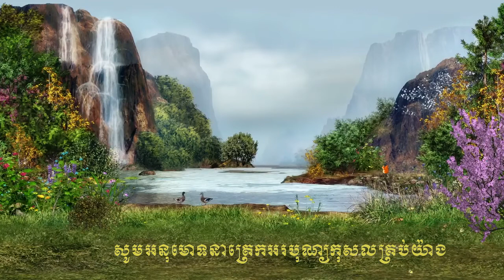ព្រះធម៌ទេសនា ២៧.រឿងថ្មើរព្រៃឈ្មោះសុរៈ ព្រឹកថ្ងៃសីល ១៥ កើតខែទ្តិយាសាឍ ២៥៦២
🎓🎓🎓សព្វទានំ ធម្មទានំ ជនាតិ សព្វរសំ ធម្មរសោ ជនាតិ តណ្ហខយោ សព្វទុក្ខំ ជនាតិ ធម្មទានឈ្នះអស់ទានទាំងពួង ធម្មរសឈ្នះអស់រសទាំងពួង ការត្រេកអរក្នុងធម៌ឈ្នះអស់ការត្រេកអរទាំងពួង ការអស់នូវតណ្ហាឈ្នះអស់នូវទុក្ខទាំងពួង សូមអនុមោទនាត្រេកអរបុណ្យកុសលគ្រប់យ៉ាង សូមបានសុខចម្រើនរៀងរហូត ព្រឹកថ្ងៃសៅរ៍ ២៧ កក្កដា ២០១៨ 🎓🎓🎓